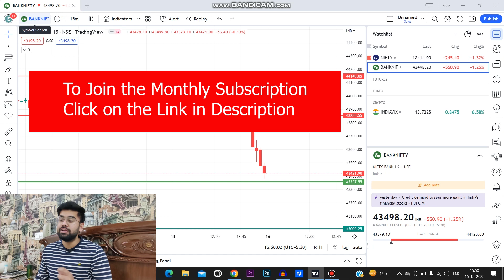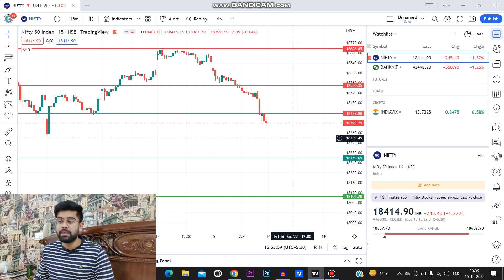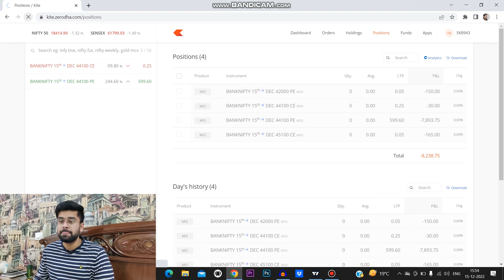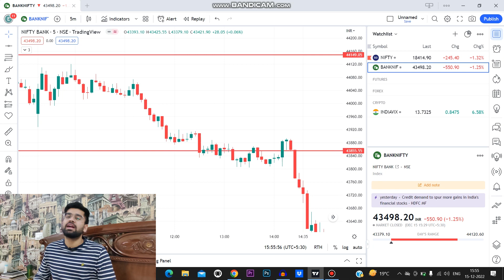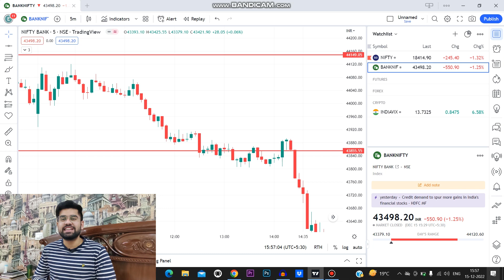15/Dec/22(Thu) || Market Finally Breaks Major Levels || Episode: 165